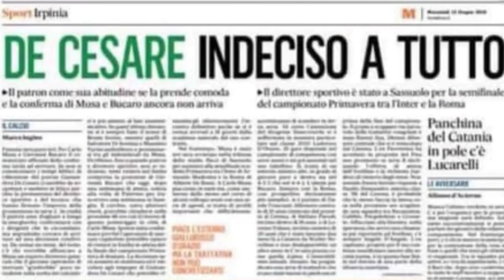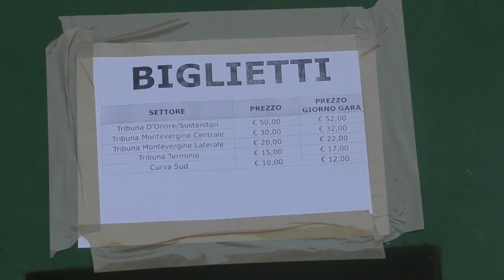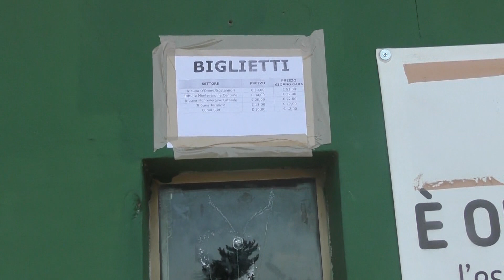L'editoriale: Mercato deludente, squadra incompleta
La mancata presentazione della garanzia fideiussoria in Lega ha condizionato il lavoro di Salvatore Di Somma. Di chi la colpa? Società o strutturala commissariale? Gori e Rizzo svaniti per poche migliaia di euro...